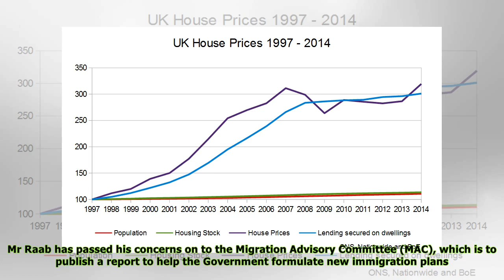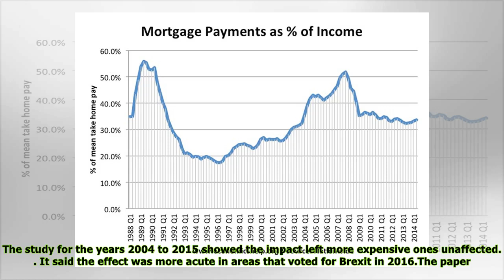Immigration has pushed up UK house prices by 20 per cent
Published: 17:00 EDT, 8 April 2018 | Updated: 05:44 EDT, 9 April 2018 Immigration has pushed property prices up by a fifth in 25 years, housing minister Dominic Raab has said. He is demanding that pos...